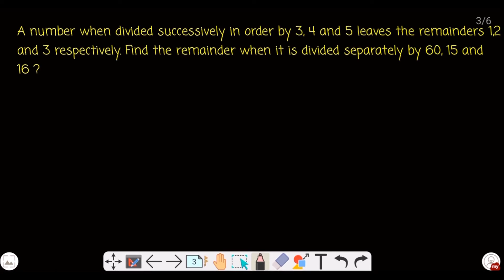Successive division - Part 2 | Problems with shortcuts in tamil | For all competitive exams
This video deals with the problems on successive division method

Successive division basics :

It will be a motivation for us to upload more useful videos.

successive division,
successive,
division,
in tamil,
concept of successive division,
successive remainder,
remainder
,divisor
,dividend
,general form of number,
smallest possible number,
successive division concept,
problems on successive division,
sums on successive division,
successive division method,
successive division remainder,
successive division trick,
successive division question,
successive division method in tamil, successive division ssc,
successive division railway